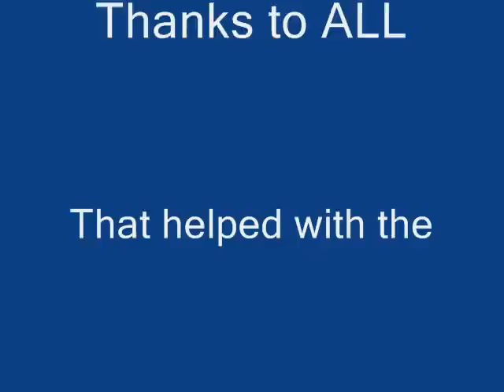Bandon Flood 20th.November.2009.wmv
Fotos of the flood damage in Bandon Co,Cork IRELAND on the 20th November 2009..